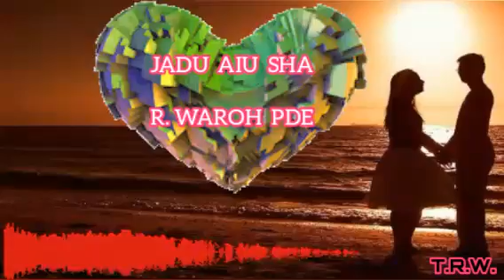Jadu Aiu Sha (Audio) - R Waroh Pde Khasi Songs - Jingrwai Khasi